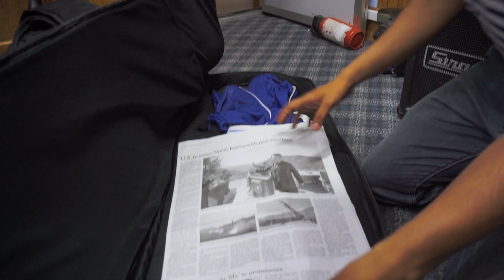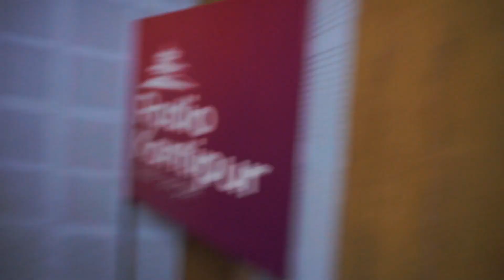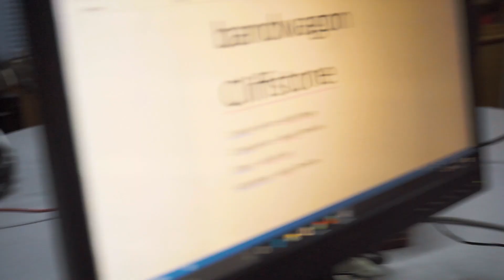THE CLIFSTONE||PROMOTING ROCK MUSIC IN NEPAL@Interview on RADIO